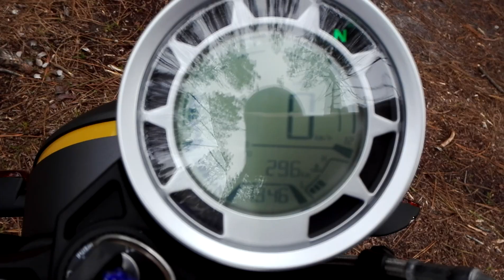Fb mondial hps 125cc